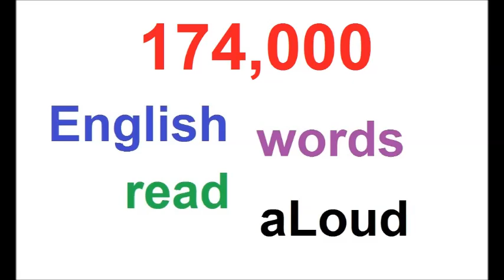174000 RANDOM ENGLISH WORDS AUDIO PART 27 OF 39